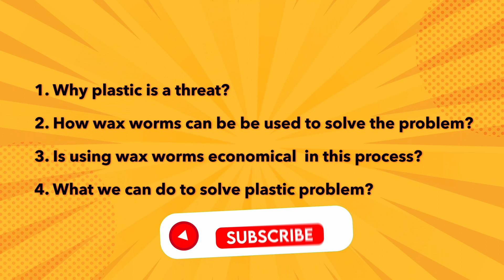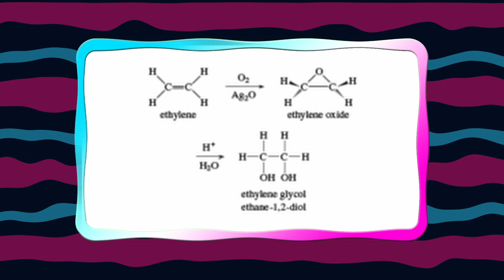Plastic can be Decomposed by this worm!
Hey welcome everyone to our channel @incrediblejharkhand
In this informative and enlightening YouTube video, we delve into an innovative solution to the global problem of plastic pollution - the use of waxworms. We explore how these tiny creatures can help us combat the ever-growing issue of plastic waste. The video provides a detailed explanation of the waxworm's unique ability to consume and break down plastic materials, a trait that could potentially revolutionize waste management systems worldwide. We also discuss the science behind this process, the potential implications for our environment, and the challenges that lie ahead. Join us as we uncover the fascinating world of waxworms and their potential role in ending plastic pollution.